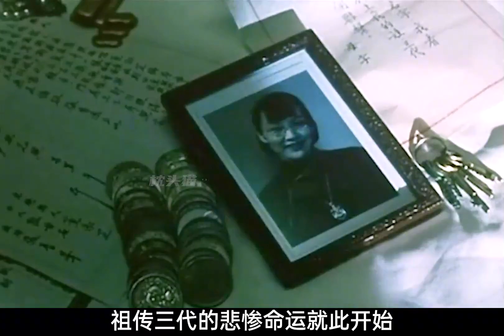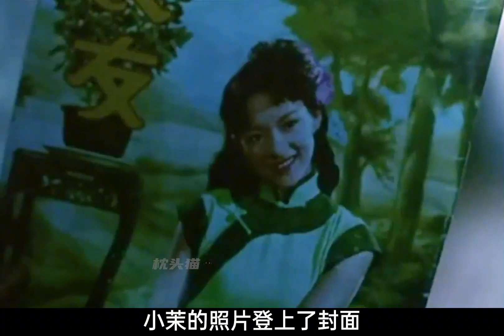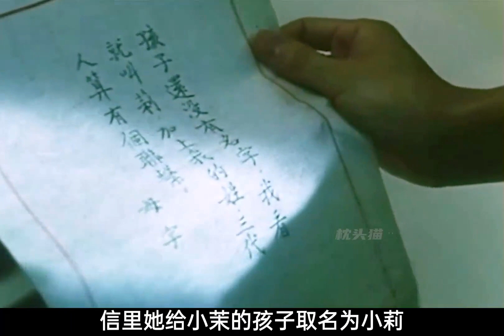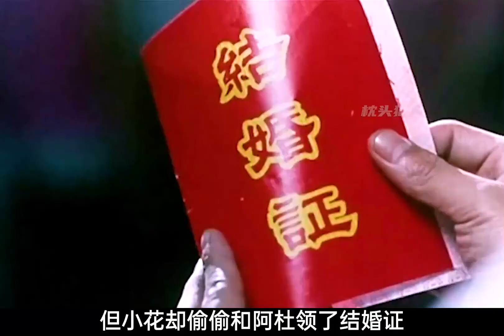章子怡一人分飾三角，展現舊時代女性的悲慘命運